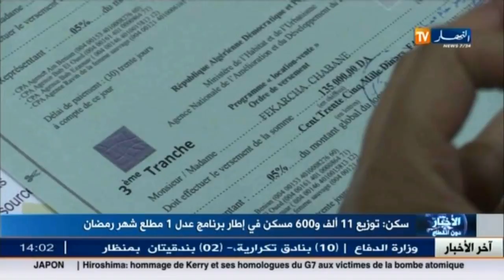سكن : توزيع 11 ألف و600 مسكن في اطار برنامج عدل 1 مطلع شهر رمضان